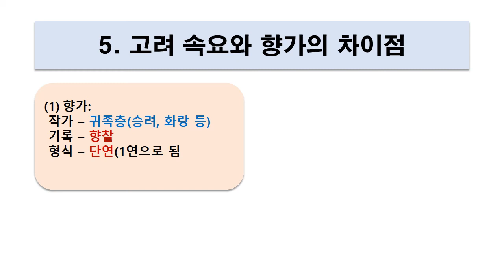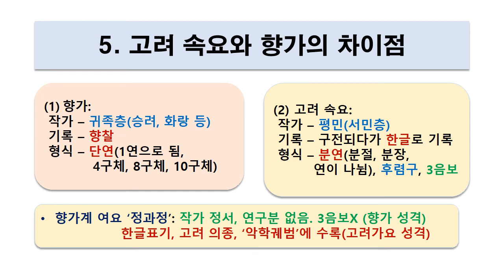고려 가요란 무엇인가, 고려가요의 특징 파악하기, 속요의 형식과 특성 [문학과 삶, 그리고]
고려가요란 무엇인가, 고려가요의 특징, 속요의 형식과 특성

고려가요인 고려 속요에 대해 살펴봅니다.
고려 시대의 노래로 평민들이 부른 노래입니다.
그 형식과 특성등을 살펴보면서 향가와 비교해 봅니다.
고려 가요는 3음보, 분연체, 후렴구가 드러납니다.
작가는 평민층이며 구전되다가 한글이 창제된 이후에 기록이 됩니다.
악학궤범, 악장가사, 시용향악보에 기록이 되어 전합니다.
대표적인 작품에 가시리, 청산별곡, 서경별곡, 동동, 만전춘, 쌍화점, 정석가 등이 있습니다.